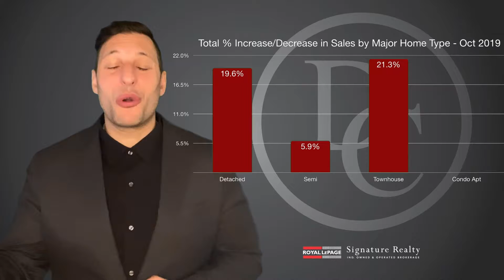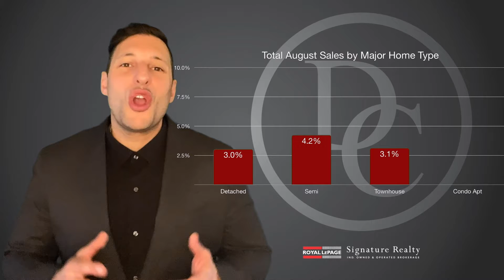🏡 October 2019 Market Update 📈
- This has been very busy fall 🍂 with the volume of sales 🆙 over 14% and the inventory of available properties for sale ⬇ over 18% during October. With low interest rates 📉, more people moving into the GTA and fewer people selling, prices have begun to appreciate at a greater pace ⬆ 5.5% for the month.

- Months of inventory has now dipped below two months. Without the Toronto Real Estate Board taking on one more listing, we would be sold out of homes 🏠 and condos 🏢 in less than two months.

- The resale condo market continues to grow 📈 with prices appreciating ⬆ over 9% for the month of October. Resale condos continue to be attractive 😍 to purchasers due to their price point and ease of entry into the real estate market. Detached homes 🏡 across the GTA are now averaging over $1,000,000 during the month of October 📅.

- New condominium construction 🏗 continues to be in strong demand with many developers launching projects across the city throughout these past couple months.